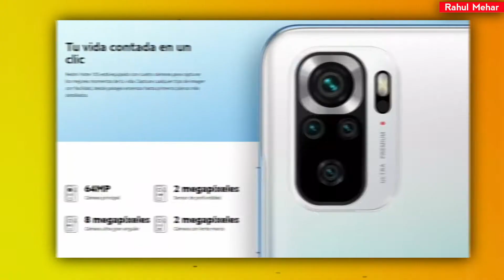Redmi Note 10s Now Available In 8GB Ram In India || Price, Specs & All.🔥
IS VIDEO ME ABHI MENE JO BHI THUMBANIAL LAGAI HE USKE LIYE SORRY.
                                    BUT YE MENE CHANNAL KE IMPRESSION KO CHEAK KARNE KE LIYE LAGAI HE TODHI DER BAAD HTA DUNGA 🙏.
Aaj ki is video me aapko " REDMI NOTE 10S " Smartphone ke baare me bataya he, jisme ab 8gb ki Ram bala varient launch kar diya gya he india me.
*VIDEO HIGHLIGHTS*

00:00 Intro
00:40 Display
00:56 Perfomance
01:23 Camera
01:42 Battery
01:56 Price

 redmi note 10s unboxing, redmi note 10s review, redmi note 10s pubg test, redmi note 10s camera test, redmi note 10s 8gb ram, redmi note 10s 8gb ram price in india,
redmi note 10s price in india, redmi note 10s specification, redmi note 10s 8gb ram 128gb storage,